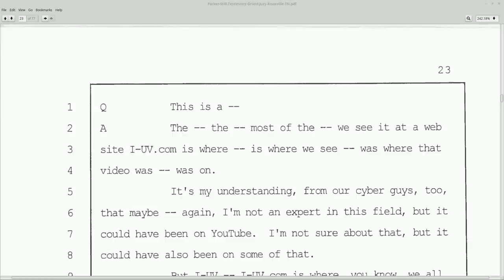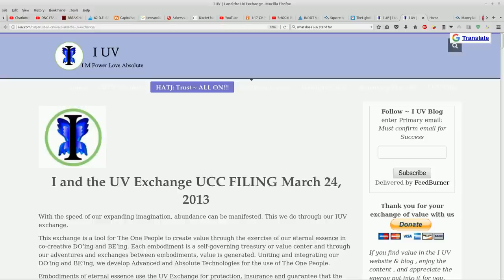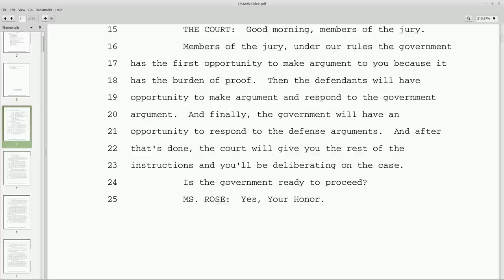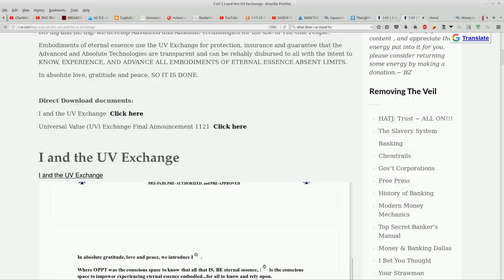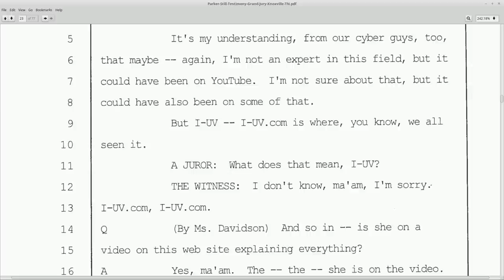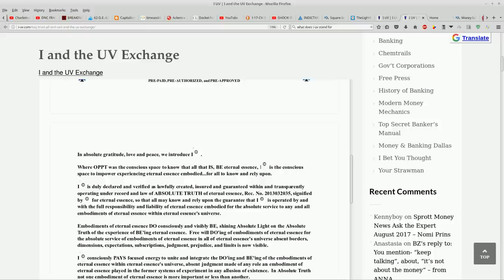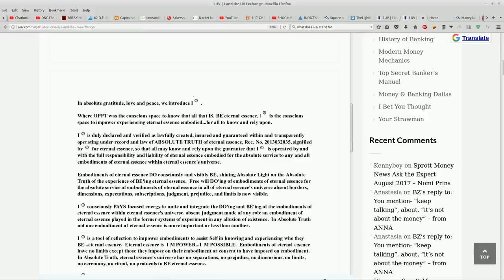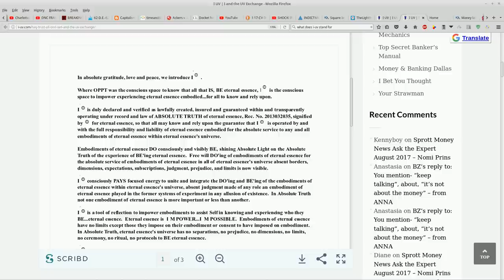HATJ RKB: Meaning of "I-UV" Leads to Court Records: Is this why Parker Dodged the Juror's Question?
From Knoxville Grand Jury Transcript Page 23, Lines 9-13

without prejudice
All my Love,
Dani